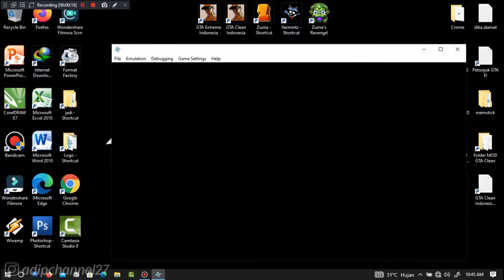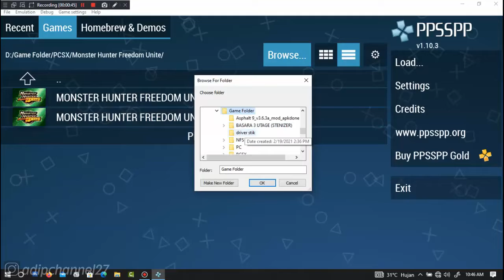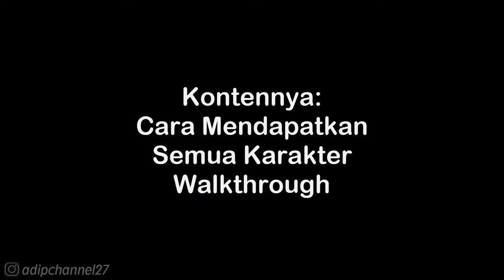CHARACTERS GUIDE • UNLOCK KATSUIE SHIBATA • WARRIORS OROCHI 2 PSP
. . . . . . . . . . . .Terima Kasih. . . . . . . . . . . . .